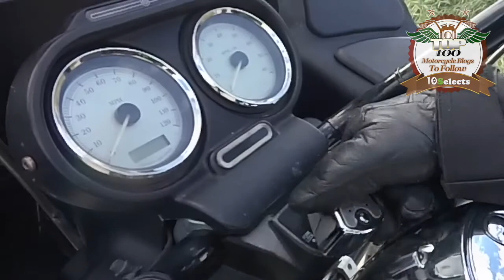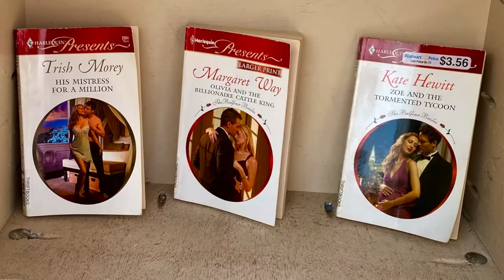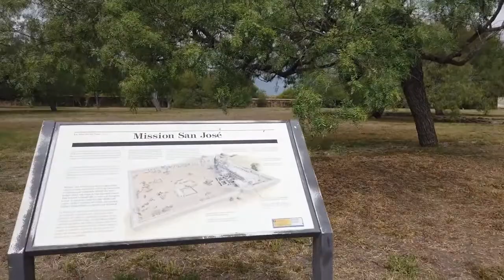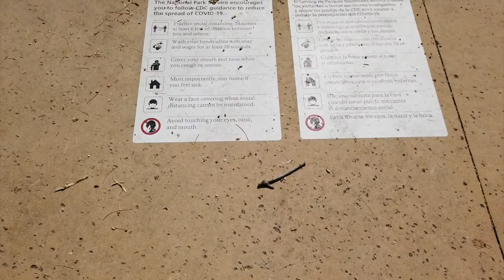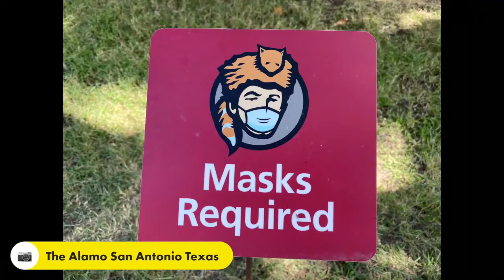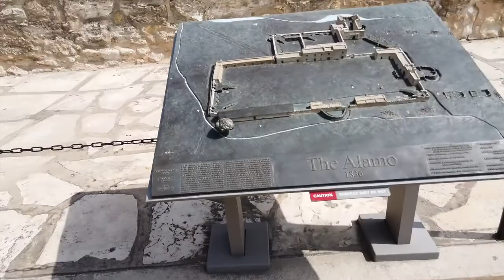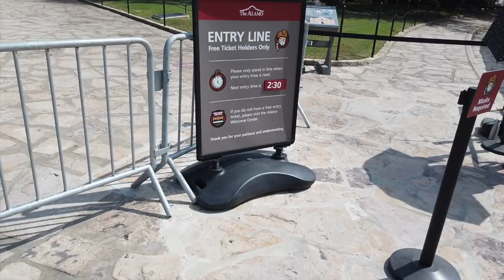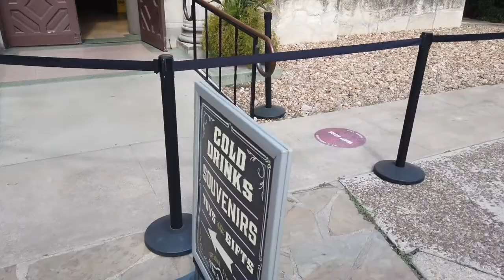I'm On A Missions San Antonio Texas • 10-15-2020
I spent the day visiting the missions in San Antonio Texas.

My Motorcycle:
2010 Two Tone Ocean Blue & Sandstone Metallic Victory Vision
2008 Harley-Davidson Road Glide
1999 Yamaha Royal Star Venture
1982 Yamaha Virago 750
1974 Yamaha DT250 Enduro
1968 Honda 50 Mini Trail